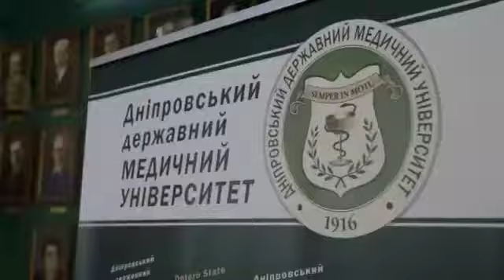Convocation ceremony in Dnipropetrovsk state medical university mbbs in Ukraine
Convocation ceremony Dnipropetrovsk state university in Ukraine